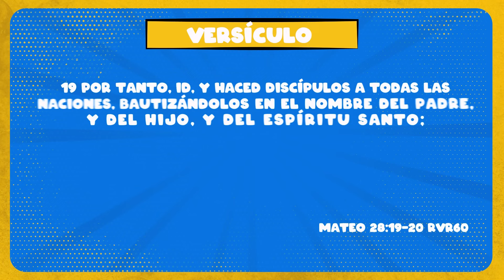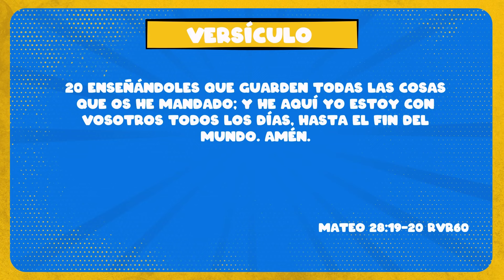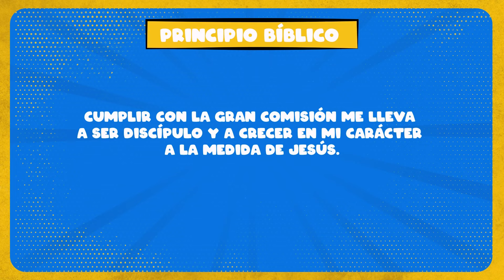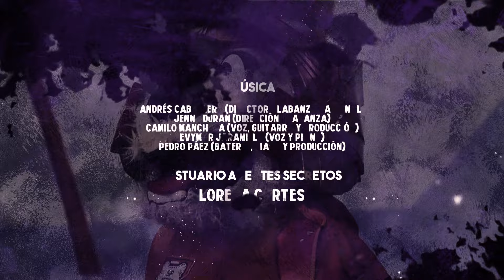Viajando a los confines del universo | Temporada 11 | Capítulo 33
Si quieres saber más de la Iglesia Manantial visita nuestro sitio web y nuestro canal oficial en YouTube

Justicegirl, Brainmax y Abuelaneitor caen junto al trío de cavernícolas en una ciudad futurista, en un planeta desconocido. Los cavernícolas sorprendidos al interactuar con la tecnología creen que han caído en la ciudad de los dioses, queriendo adorar y seguir todo lo que se encuentran. La familia ayudará a entender a los cavernícolas que todas esas cosas son vanas, enseñándoles quien es el verdadero Dios, atendiendo así al llamado de la Gran Comisión que dejó Jesucristo.